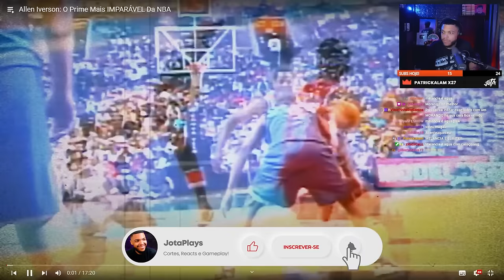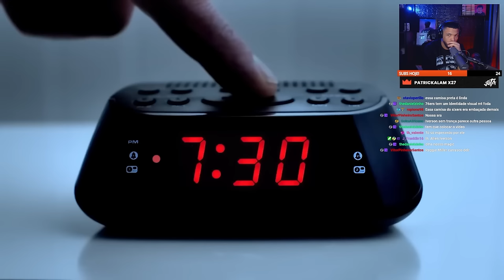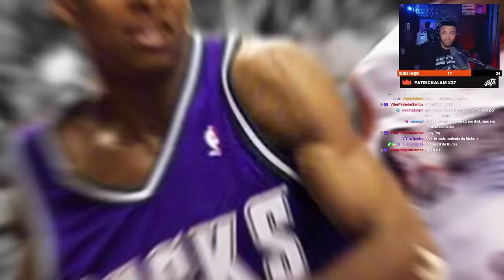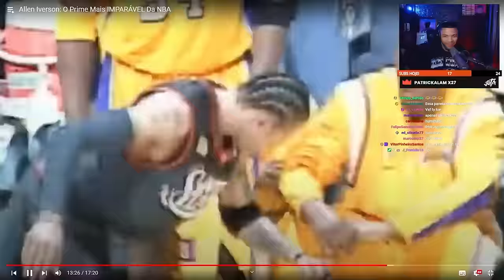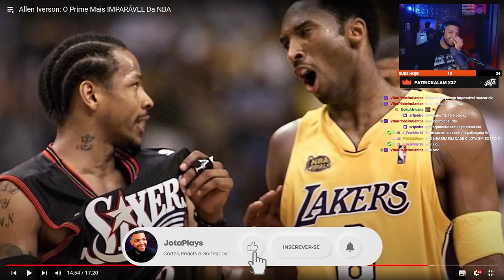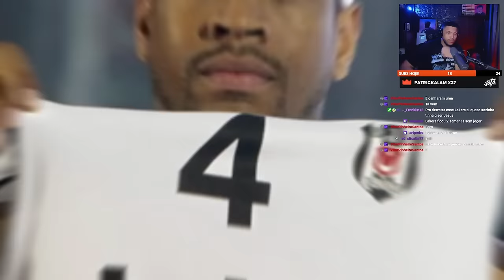ALLEN IVERSON: O Prime Mais IMPARÁVEL da NBA! - React do Jota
Com apenas 1,83m de altura e 77 kg, Allen Iverson foi o MVP mais baixo e leve da história da NBA. No entanto, mais do que seu prêmio de MVP, suas 11 convocações para o All-Star e seus quatro títulos de pontuação, AI se destacou como um verdadeiro ícone cultural. Ele mudou a forma como os atletas se vestiam, como falavam e até como a posição de armador era jogada. "The Answer" era o ídolo dos seus ídolos, e, apesar de estar frequentemente atrasado e não gostar de treinar, em 2001 ele protagonizou uma das campanhas mais mágicas nas finais da NBA.